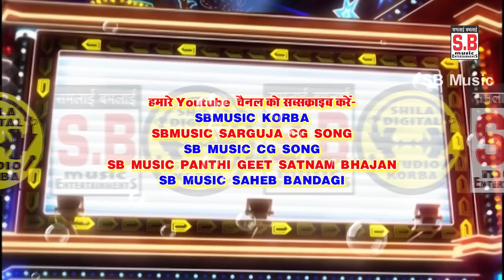Mola Kosna Piyade Bai | Dj Nandu Remix | Pritam Padawar Suman Kurre | Chhattisgarhi Geet | SB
Song : Mola Kosna Piyade Bai
गीत : मोला कोसना पियादे बाई
Male Singer : Pritam Padwar
गायक : प्रीतम पड़वार
Female Singer : Suman Kurre
गायिका : सुमन कुर्रे
Lyrics :  Pritam Padwar
गीतकार : प्रीतम पड़वार
Music Director : Bablu Mahant,NarayanJaiswal,Suraj Diwana,Narendr
संगीतकार : बबलू महंत,नारायण जयसवाल,सूरज दिवाना,नरेंद्र
Producer : Shri Ram Rathore
निर्माता : श्रीराम राठौर
Director : Shri Ram Rathore
निर्देशक : श्रीराम राठौर
Recordist : Nanki ji
रिकॉडिस्ट : ननकीजी
सर्वाधिकार सुरक्षित है : एस.बी.म्यूजिक इंटरटेनमेंट्स छत्तीसगढ़, भारत